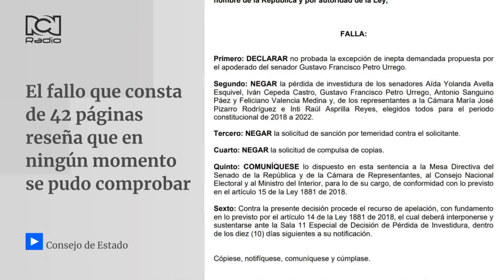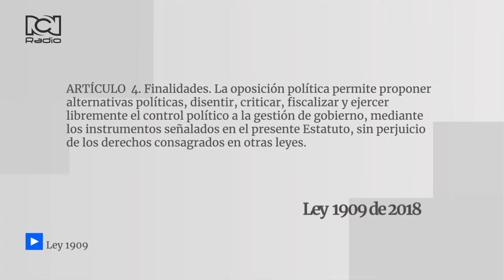Gustavo Petro y otros congresistas de oposición no perderán investidura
Fue rechazada la demanda contra Gustavo Petro, Gustavo Bolívar y otros congresistas de la oposición, que buscaba que perdieran su nombramiento.